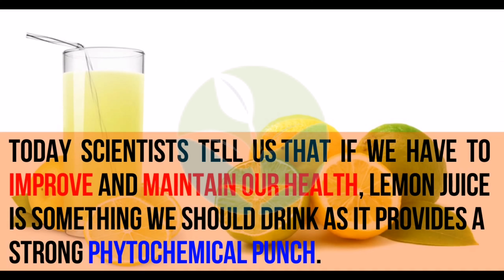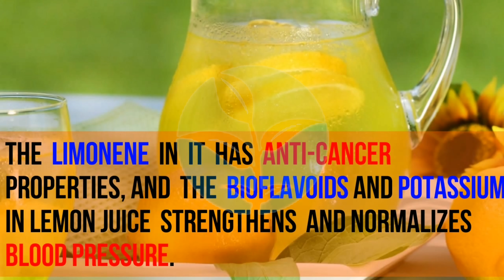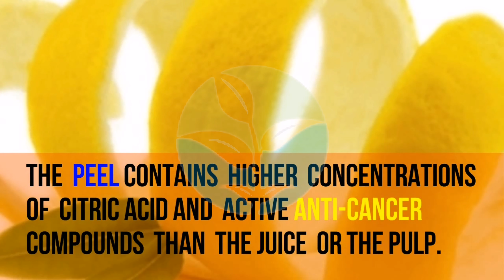How LEMON treat CANCER and normalize Blood pressure. Watch the Procedure.